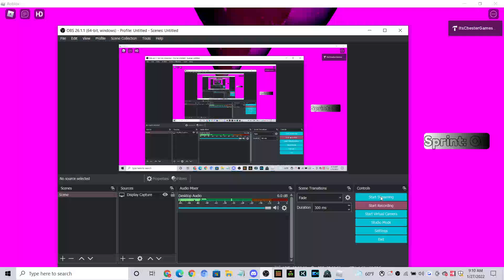Roblox: EternalFade | Grand Opening/New World | FULL LIVE EVENT [NO COMMENTARY] (RECREATION)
Play this recreation if you want. If you hate this recreation and the game then don't play it. I'm NOT defending anyone This event happened 1 year ago yesterday.